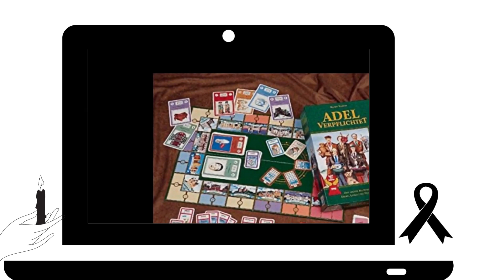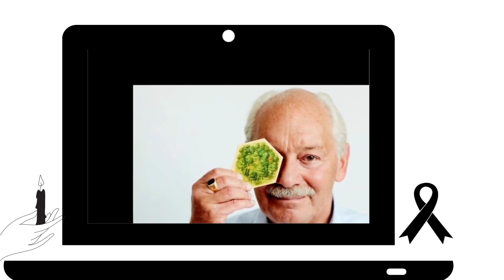In Gedenken an Klaus Teuber - Der Schöpfer des Siedler von Catan ist verstorben (April 2023)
Wir laden dich ein, gemeinsam mit uns zu trauern und Klaus Teuber in Erinnerung zu behalten. Wenn dir dieses Video gefallen hat, würden wir uns sehr über ein "Like" und ein Abo freuen. Zeige deine Anteilnahme, indem du uns deine Gedanken und Beileidsbekundungen in den Kommentaren hinterlässt.
Wir glauben, dass es wichtig ist, das Vermächtnis dieser Persönlichkeiten zu bewahren und ihre Leistungen zu würdigen. Wir laden dich ein, uns deine Gedanken und Erinnerungen in den Kommentaren mitzuteilen.

👉Schreibe ein "Herzliches Beileid" in die Kommentare

Wir möchten darauf hinweisen, dass alle in diesem Video verwendeten Bilder entweder gemeinfrei oder in unserem Eigentum sind. Das Urheberrecht der verwendeten Bilder ist nach bestem Wissen und Gewissen in der Videobeschreibung gekennzeichnet. Sollte ein Bild fehlerhaft ausgewiesen sein, bitten wir um eine schnelle Benachrichtigung, um die korrekten Urheberangaben machen zu können.

Quellen:
dpa Patrick Seeger / Archiv
mdr
golem.de
wikipedia
Kosmos Verlag
Catan GmbH
focus online
tagesschau.de
t-online.de
wormser zeitung
wdr.de
ravensburger.de
sz.de
Stefan Ducksch
Frankfurter Rundschau
Börsenblatt
Hessenschau
Lichtpunkt Michael Ruder